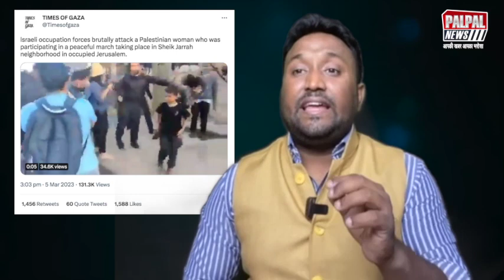ब्रिटेन, जर्मनी, इटली, फ्रांस, पोलैंड और स्पेन से लगा नेतन्याहू को झटका